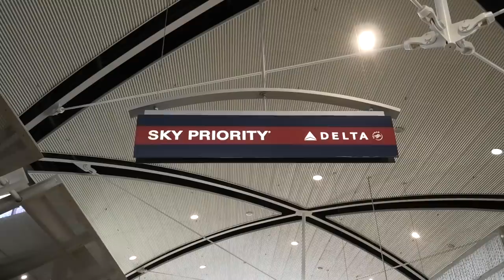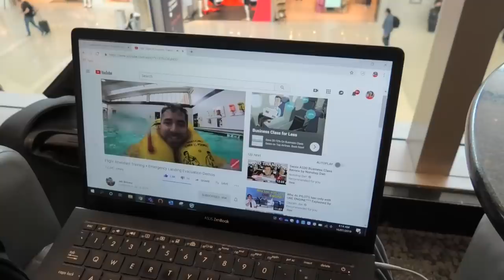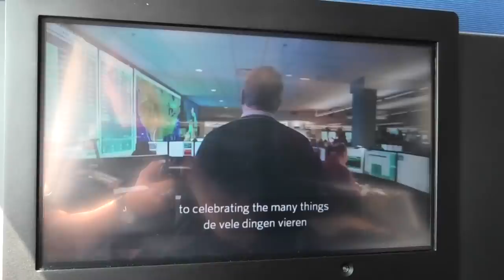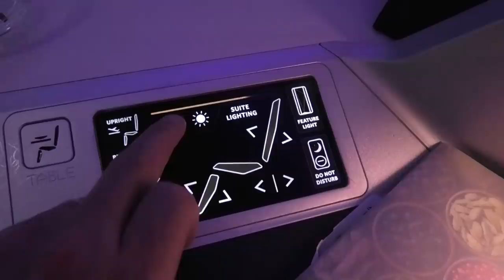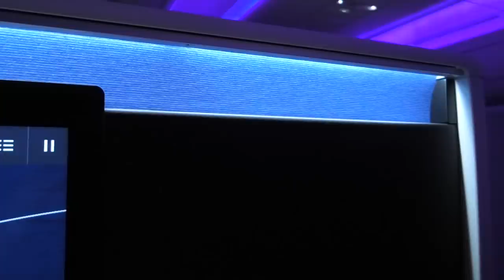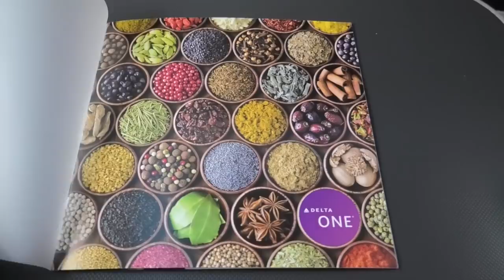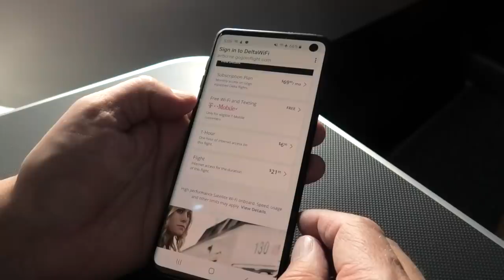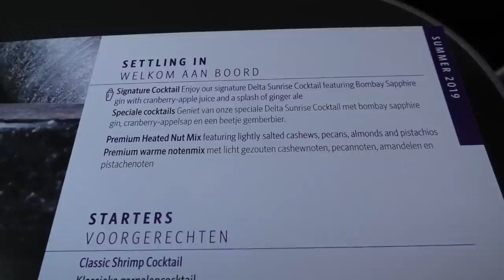Delta One - North America's Best Business Class!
The North American legacy airlines have never had the best reputation.  However, over the last few years all have them have upped their game – especially in international business class.  I’ve flown all the others but never Detla – until now.  And it turns out I left the best till last.   This Delta One experience was brilliant!

Before I get into the review here’s some links I referred to in my video:

And if you get the chance do check out the Small Group Touring Co – we run some really nice small group tours to some of the word’s most beautiful and iconic destinations.

So this Delta One flight review covers the entire Delta One Business Class experience from check in at Detroit Airport through to the Lounge, boarding, take off and the wonderful Delta inflight service.  I also cover all the features of Delta’s pod style suites – each with their own door which can be closed for total privacy.

Join me and we’ll experience it together.

Route:     Detroit (DTW) to Amsterdam (AMS)
Length:   3,934 miles, 6:58 hrs
Flight:     DL132   Seat 7A
Aircraft:  Airbus A350-900  registration N508DN (Jan 2018)
When:    15 July 2019

This video may not be reproduced without specific permission.